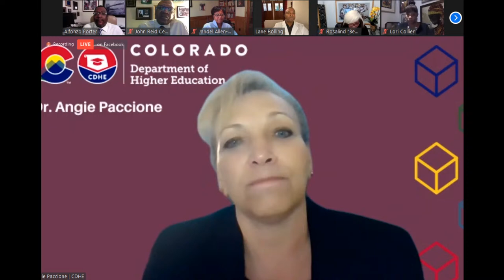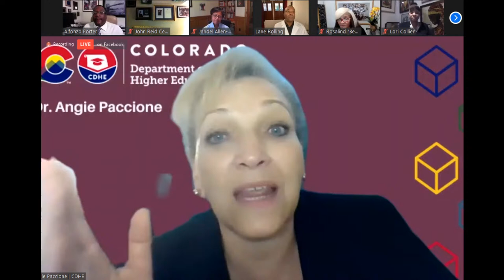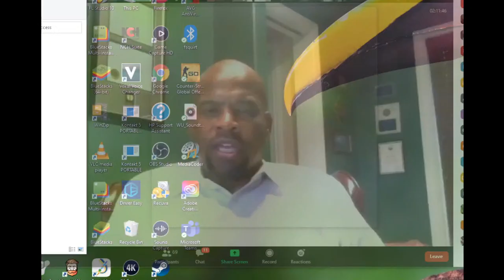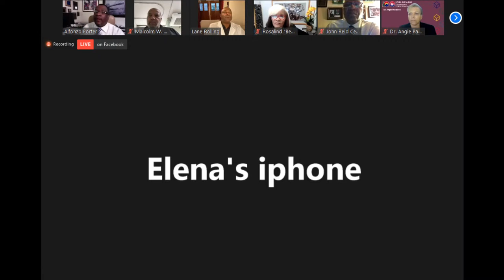An Evening with Dr. Lane Rolling, MD and Friends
Presented by @DenverUrbanSpectrum and RJ Harper of SRS , Inc,

COVID-19 – The 2nd Wave

A Safer Return to Work and School

Special presentation by @Dr. Lane Rolling, MD, SRS Inc. Chief Medical and Science Officer

Guest panelists: @Dr. Johnny Johnson, @Dr. Jandel Allen-Davis, @John Reid, @Angie Paccione, @Richard Lewis @Charles Pickett